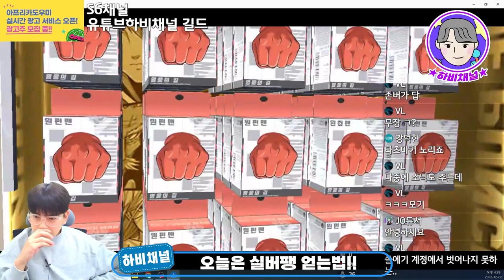원펀맨 영웅의 길 게임 S티어 캐릭터! 실버팽 무과금(공짜)으로 쉽게 얻는 법!🔥격투덱 가야지?🔥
원펀맨 영웅의 길 게임! 무과금 캐릭터 얻는법!
무과금 캐릭터는 절대 놓치지 마세요~!
실버팽 쉽게 얻는법~! 한방에 해결~
유수이암수이퀀~